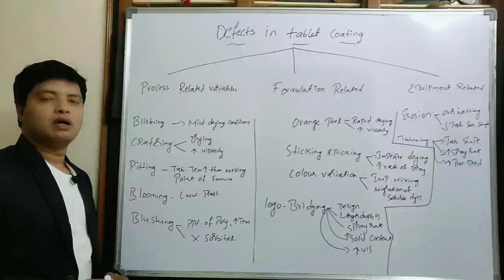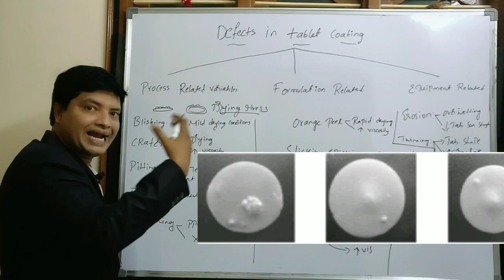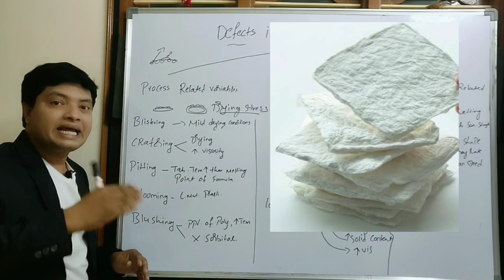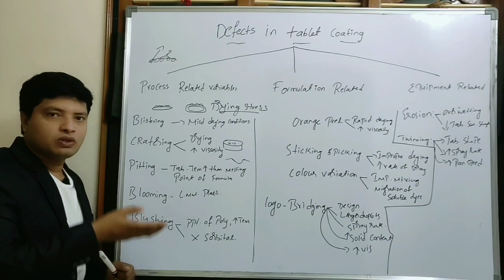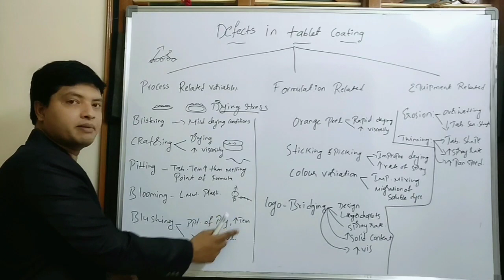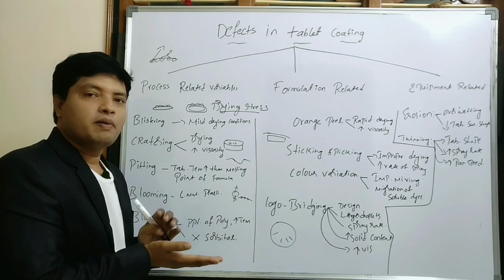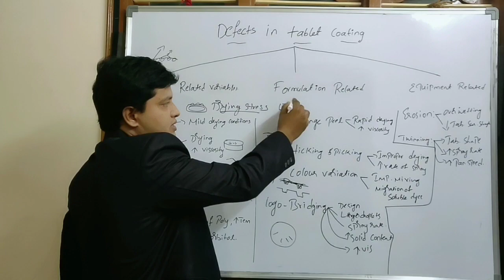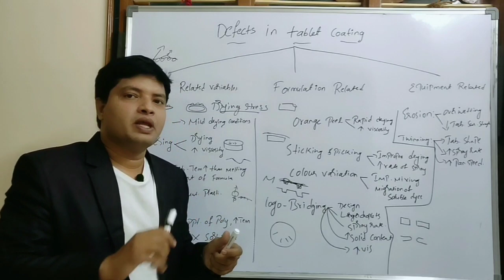Tablet coating defects (Hindi)